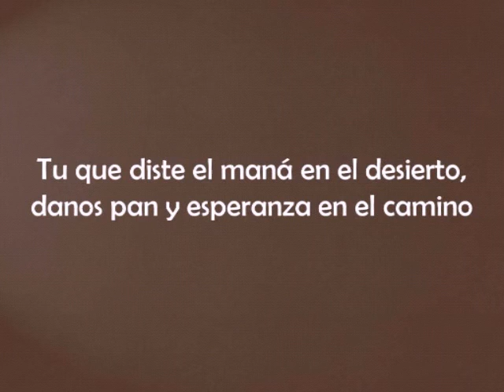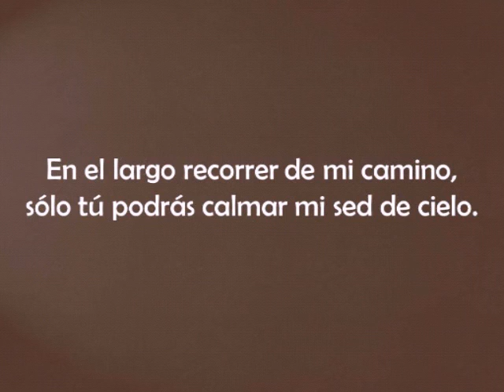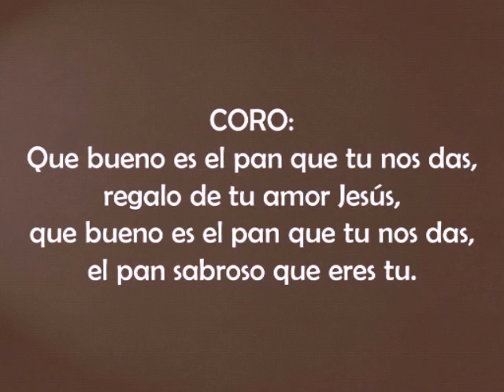El pan sabroso - Cesáreo Gabaráin